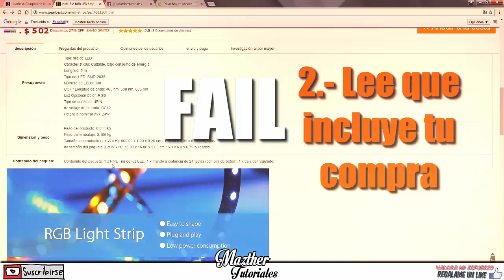Noticia - Unboxing Por Fin Llegaron /Mazthertutoriales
Por fin llegaron los paquetes para el sorteo y las compras por internet
◥◣◥◣◥◣◥◣◥◣◥◣Contacto◥◣◥◣◥◣◥◣◥◣­­◥◣

Ayúdame a que mas gente como tu vea este vídeo

➜Comparte

➜Comenta

y también comenta Que te parece el Video

TE SIRVIÓ? O NO TE SIRVIÓ?